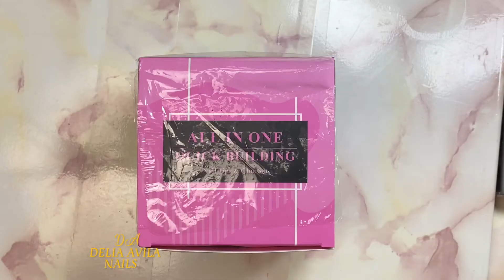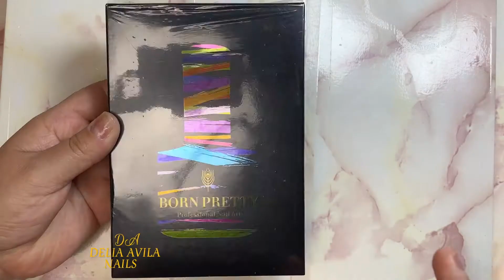Diseño de uñas y Probando productos de born pretty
Hola bienvenidas y bienvenidos a su canal oy estaré compartiendo con ustedes un diseño mas espero y sea de su agradó y gracias por estar aquí

Los puedes encontrar en Amazon link 👇
BORN PRETTY Neon Gel Nail Polish 👇

BORN PRETTY Nail Tips and Glue Gel Kit 👇

AMAZON FAVORITOS
 ✅AMAZON STOREFRONT

MUCHAS GRACIAS POR SU APOYO Y SU CARIÑO ❤️😘